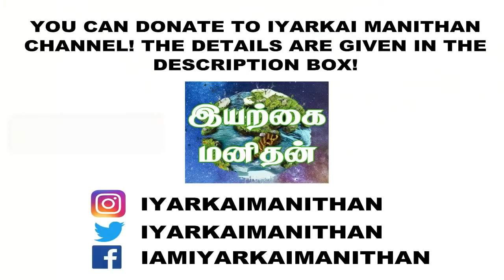வீட்டில் கோவிட் உள்ளவர்களுக்கு திடிரென ஆபத்து நேராமலிருக்க பின்பற்ற வேண்டிய உயிர் காக்கும் செயல்கள்!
0:00 Title and Intro
1:52 Dangerous 3 Symptoms
3:46 Important Test from home
7:55 Precautions of covid19

ஒவ்வொரு மனிதருக்கும் எப்போதும் உதவியாக இருக்கும் வகையில் ஒரு முழுமையான ஆரோக்கியத்தின் வழிகாட்டியாக அனைத்து நோய்களைப் பற்றிய விழிப்புணர்வை கொடுக்கும் வகையில் ஒரு சிறந்த வலைத்தளம் மற்றும் செயலியை உருவாக்க முயற்சி செய்ய இருக்கிறேன்! அதை உருவாக்குவதற்க்கான தொகைகளை நன்கொடைகளாக வரவேற்கிறேன்! விருப்பம் உள்ளவர்கள் என் முயற்சிக்கு உதவ அவரவர் பங்கினை நன்கொடையாக அளிக்கலாம்! அதற்க்கான விபரம் கீழே கொடுக்கப்பட்டுள்ளன!
KANNAN M
CANARA BANK
COIMBATORE BRANCH
TAMIL NADU
INDIA

என் அன்பு உறவுகளே! இந்த பதிவு மிக முக்கியமான பதிவு! முழுமையாக பார்ப்பதோடு உங்களுடைய நண்பர்களுக்கும் உறவினர்களுக்கும் பகிருங்கள்! அவர்களும் பயன்பெறட்டும்!

கோவிட் தொற்று உள்ளவர்களில் ஏன் சிலருக்கு ஆபத்தான நிலையும் சிலருக்கு எதுவும் ஆகாமல் இருக்கிறது! மிகவும் முக்கியமான பதிவு! அனைவருக்கும் பகிருங்கள்!

மூல நோய் ஏன் ஏற்படுகிறது? எப்படி நாமே சரிசெய்வது? நாம் பின்பற்ற வேண்டிய எளிமையான வீட்டு வைத்தியமுறைகள்! HOME REMEDIES FOR PILES!

கிழங்குகள், பருப்புகள், கொட்டைகள் பயறுகள் ஏன் வாய்வுத்தொல்லை ஏற்படுத்துகிறது? எப்படி சரியாக இயற்கை உணவுகளை எப்படி சரியாக எடுப்பது? Gastritis foods!

வாசனை மற்றும் சுவை தன்மையை சரிசெய்ய நீங்கள் பின்பற்ற வேண்டிய இயற்கை வைத்தியம்! HOME REMEDIES FOR SMELL AND TASTE LOSS!

யூரிக் ஆசிட் அளவை கட்டுப்படுத்தும் ஒரு இயற்கையான மருந்து! யூரிக் ஆசிட் பற்றி இதுவரை யாரும் சொல்லாத தகவல்கள்! முழுமையான அறிவியல் விளக்கம்!

URIC ACID! கால் வலி, மூட்டு வலி, இடுப்பு வலிக்கு காரணமான யூரிக் ஆசிட்!

நோய் எதிர்ப்பு சக்தியை அழிக்க கூடிய தவறான பழக்கவழக்கங்கள்! இதை சரிசெய்யவில்லை எனில் நோய் எதிர்ப்பு சக்தி இருக்காது! முழுமையான அறிவியல் விளக்கம்!

மலச்சிக்கல் அல்லது மலம் கட்டுதல் எப்படி நாமே சரி செய்வது? மூல நோய் வராமல் இருக்க என்ன செய்ய வேண்டும்? முழுமையான அறிவியல் விளக்கம்!